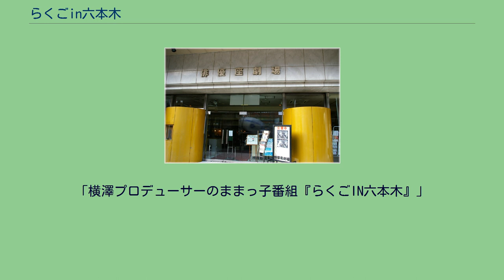らくごin六本木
『らくごin六本木』（らくごインろっぽんぎ）は、1981年4月6日から1985年9月30日までフジテレビで放送されていた落語専門の演芸番組である。
放送時間は毎週火曜日未明（月曜日深夜）0:25 - 0:55（日本標準時）。
世間が漫才ブームの真っただ中にあった1980年代初頭、「今は若手漫才師にスポットが当たっているけど、そのうち若手の噺家が日本のお笑いの担い手となる」と考える高田文夫と、落語を愛してやまない佐藤義和ディレクターら番組スタッフたちの願いによってこの番組は企画された。
放送作家でありタレントでもある高田は、番組の司会と構成を兼任していた。
番組タイトルに「らくご」とあるが、実際には寄席からの中継録画ではなく、六本木にある俳優座劇場での公開収録だった。
その事もあり、一般の寄席番組とは一味違う内容だった。
また、司会の高田と一席交えた噺家との軽妙なトーク、そして落語の内容を視聴者に分かりやすく解説する等、落語を幅広い層（特に若年層）に親しんでもらえるきっかけとなった番組となり、4年半にわたって放送された。
三重テレビでもネットされていた。
2010年9月15日、この番組の映像の一部を収録したDVD3種がポニーキャニオンより発売された。
^ a b c 高田文夫『高田文夫のコントもかけば恥をかく』日本文芸社、1984年9月、205-207頁（日本語）。
2021年1月23日閲覧。
「横澤プロデューサーのままっ子番組『らくごIN六本木』」